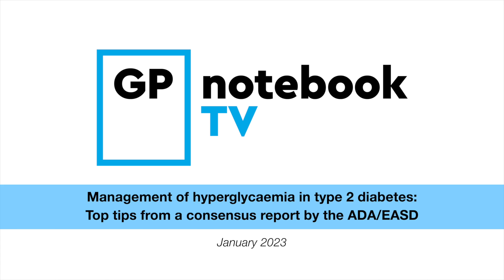Management of hyperglycaemia in type 2 diabetes: top tips from a consensus report by the ADA/EASD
Dr Roger Henderson summarises ten key take-aways from the 2022 American Diabetes Association/European Association for the Study of Diabetes consensus report on type 2 diabetes in adults.